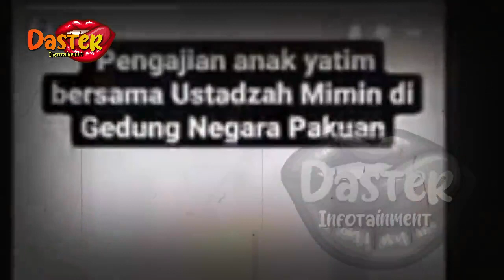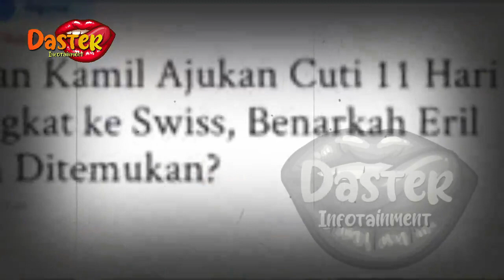UPACARA KBRI SWISS, PEMULANGAN JENAZAH ERIL PUTRA RIDWAN KAMIL | gosip artis hari ini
Upacara KBRI Swis Untuk Pemulangan Jenazah Eril Anak Ridwan Kamil
KBRI SWISS GELAR UPACARA PEMULANGAN JENAZAH ERIL ANAK RIDWAN KAMIL

Duta Besar RI untuk Swiss Muliaman Hadad sebelumnya mengumumkan Jasad Emmeril Kahn Mumtadz telah ditemukan pada Rabu (8/6) waktu setempat, berdasarkan keterangan dari Kepolisian Kanton Bern.
Jasad Emmeril Kahn Mumtadz atau Eril kini tengah menunggu proses pemulangan ke Tanah Air. Menurut informasi dari pihak Kementerian Luar Negeri (Kemlu) RI, jenazah putra Gubernur Jawa Barat Ridwan Kamil akan diterbangkan.

"Jenazah ananda Eril akan diterbangkan dalam satu flight dengan Bapak Ridwan Kamil beserta keluarga," tutur Direktur PWNI dan BHI Kemlu RI Joedha Nugraha dalam konferensi pers secara virtual.

Saat ini, sambung Joedha, menurut informasi yang didapat dari KBRI Bern, Ridwan Kamil didampingi penjabat KBRI Bern telah berada di Zurich airport. "Akan take off pukul 10.10 waktu setempat atau pukul 15.10 Waktu Indonesia Barat (WIB)."

"Ridwan Kamil dan jenazah Eril akan tiba di Bandara Soekarno-Hatta (Soetta) pada Minggu tanggal 12 Juni 2022 pukul 15.45 WIB," papar Joedha.

"Selanjutnya jenazah akan langsung dibawa ke Bandung melalui jalan darat," imbuhnya.

Doa pun dihaturkan agar proses tersebut berjalan lancar.

"Kita doakan beasama agar proses kepulangan jenazah ananda Eril lancar hingga proses pemakaman. Kemlu menyampaikan duka cita mendalam," ucap Joedha.

insertlive,
insert today,
insert pagi,
insert siang,
infotainment,
indonesia,
eril ditemukan,
KBRI swis,
pemulangan jenazah eril,
ridwan kamil,
pemakaman eril,
eril,